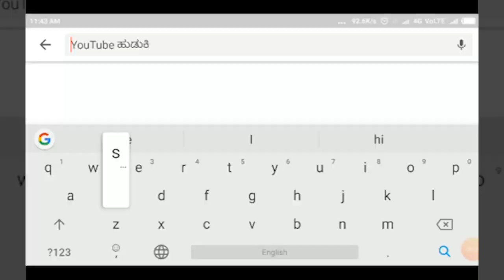LOKAPUR - ಚೌಡಾಪುರ ಗ್ರಾಮದೇವತೆ ಶ್ರೀ ಲಕ್ಷ್ಮೀದೇವಿ ಜಾತ್ರಾ ಮಹೋತ್ಸವ||SATYAM TV KANNADA